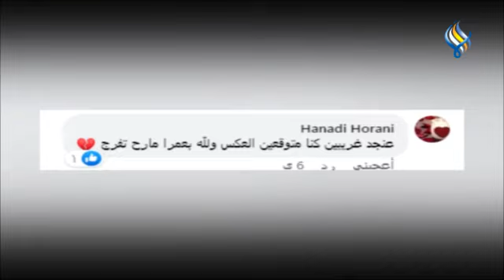قناة سما الفضائية : من كل مكان 22-02-2023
تقديم : زين خضور